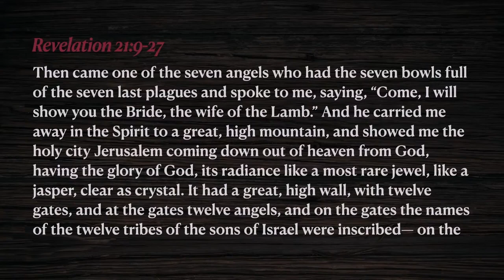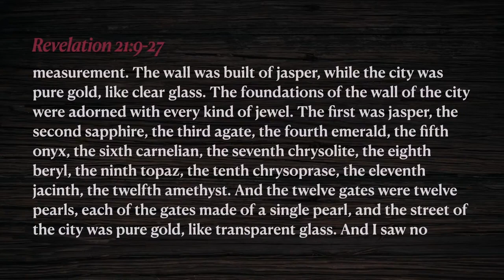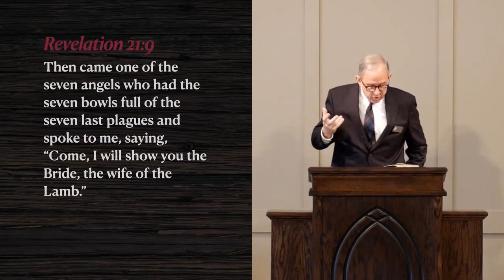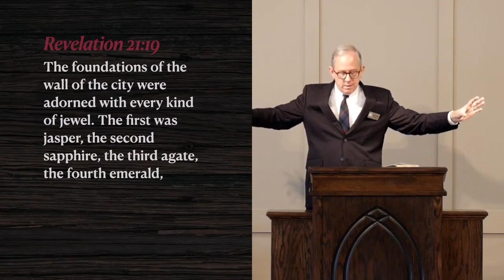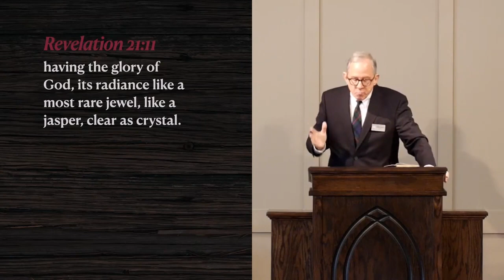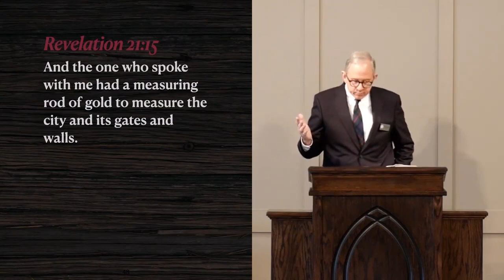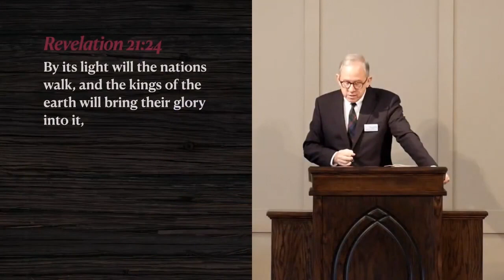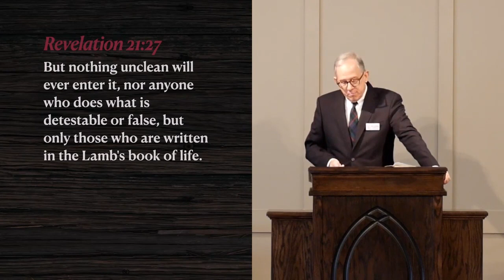OPPC Morning Service August 13, 2023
11 a.m. service at Old Peachtree Presbyterian Church.
The New Jerusalem \ Revelation 21:9 - 27